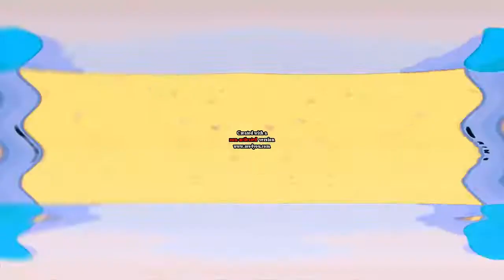well, there is no rockets here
r3 vs crazydude728